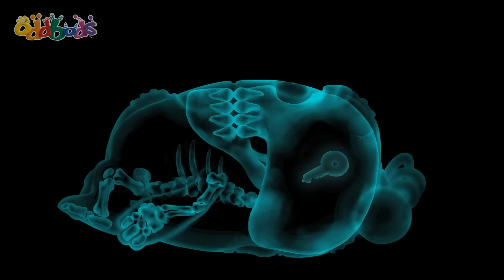Newt's Morning Routine VS Pogo's 🪥💤 | BEST OF NEWT 💗 | ODDBODS | Funny Cartoons for Kids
Newt and Pogo have very different starts to their mornings.

Welcome to the whacky and wonderful world of Oddbods! Oddbods take a look at everyday life through the eyes of seven distinct personalities, all bundled up in bright furry suits.  With an appetite for love, laughter, destruction and drama,  prepare yourself for anything and everything.

Episode List

00:00 Morning Routine
00:44 Camera
01:43 Home Remedy
02:26 Gashapon
03:09 Navigation
03:46 Perfect Present
04:54 Cockroach
05:29 Spider
06:01 Dance
06:38 Ants
07:11 Emergency Call
07:42 Pole Dancing
08:20 Purse
08:53 Memorabilia
09:19 3D
09:52 Rush
10:20 Protest
10:55 Recycle Bin
11:35 Toilet
12:19 Late
13:06 Airbod
13:59 Toilet
14:53 Long Goodbye
15:23 Butterfly
15:47 Gift
16:34 Hiccup
17:23 Scribble
18:15 Sweet Heart
18:58 Dandelion
19:36 Mid Autumn Greeting - Lantern
20:11 Stairs
20:52 Chicken
21:52 Gas Station
22:30 Incentive
23:12 Moving
23:47 Balloon
24:28 Roller Coaster
25:14 Drawbridge
26:19 Feng Shui
26:59 Remote 2.0
27:52 Red Handed
28:48 Bubble Wrapper
29:20 B.O.